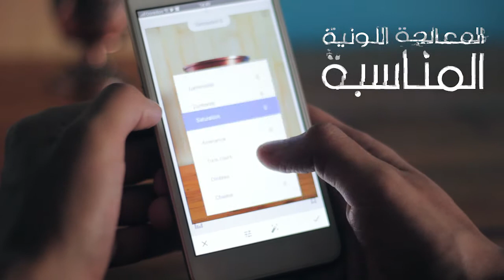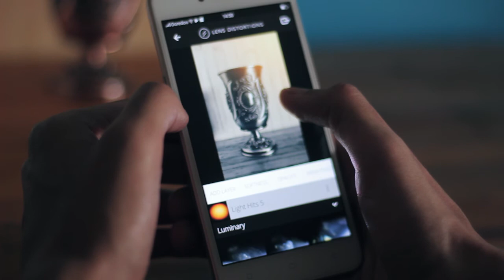mobile photography - التصوير بالهاتف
phone i use :
oppo

apps i use in this video :
snapseed
lens distortions

my gear :
canon 60D
canon 50 mm1.8
ultarsonic 10-22
canon 18-55
canon 75-300
glidcam s60